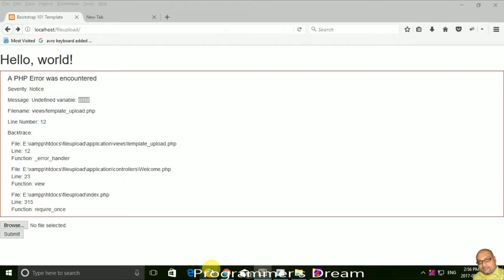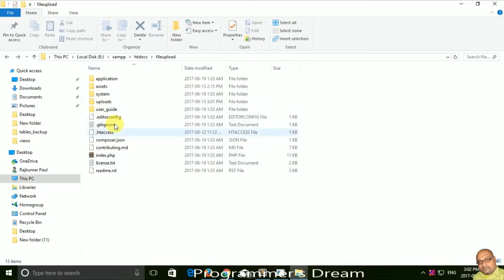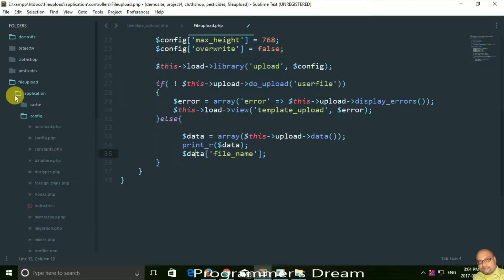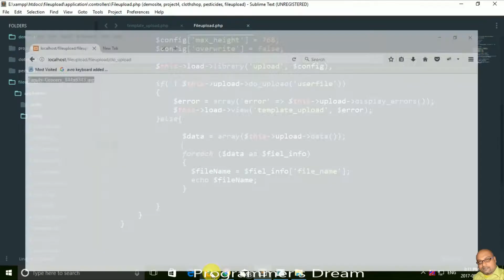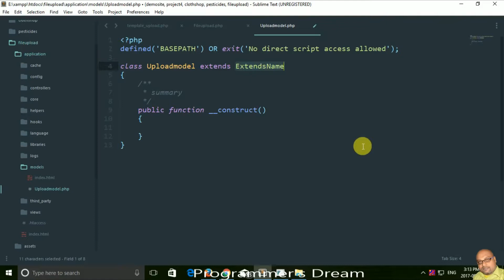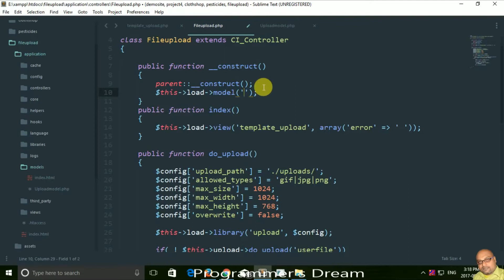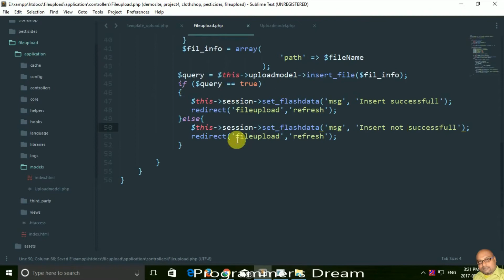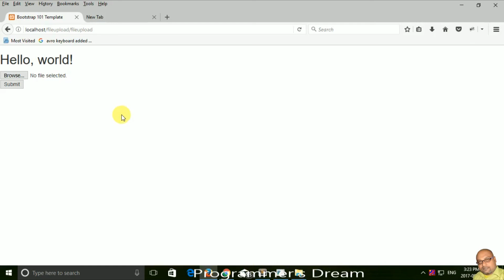How to Upload File in CodeIgniter part 2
This video tutorial helps you learn how to upload files in CodeIgniter using File Uploading Class.
We'll demonstrate an example of file upload using upload library in CodeIgniter.